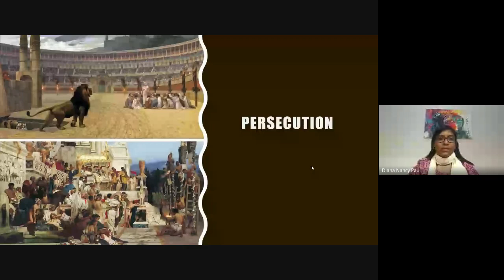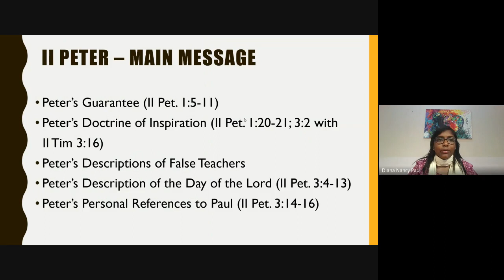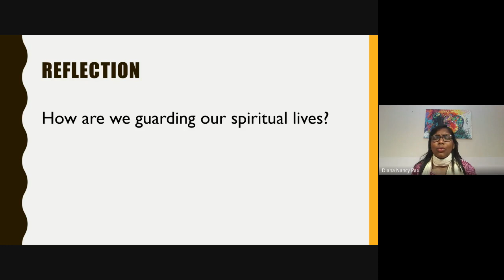New Testament Survey | Lecture 29 : BC103-NT-20230410